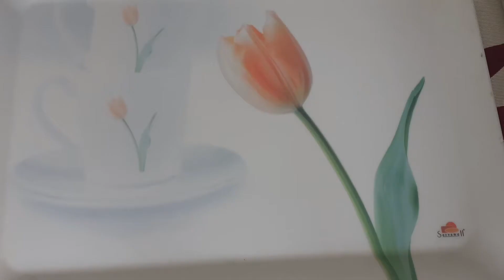chawal aur moong dal se bana nya nashta/breakfast recipe/chawal moong dal cheela/uttapam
Hello friends,
Main Anju apne channel satvik kadhai me swagat karti hoon.

Mere channel me apko bina lahsun pyaj ke dher sare vyanjan milenge,jo apko aur apke pure pariwar ko behad pasand aayenge.satvik bhojan ki duniya me alag hi pehchan hai.aj ham banaenge chawal air moong dal ka nya aur healthy nashta.
ap is dish ko banaen aur ghar walon ke sath-sath doston aur rishtedaron me tarifen paen.
mere channel pe nayi recipes ko dekhne ke liye mere channel ko subscribe karen,like karen taki mujhe motivation milta rahe nayi recipes banane mein,sath hi apne doston rishtedaron me share karen mere channel ke link ko.

chawal aur moong dal se bana nya nashta
breakfast recipe
chawal moong dal cheela
uttapam
satvik kadhai
anju roysingh
brahma bhojan recipe
brahma kumaris food
 jain food
vegan food